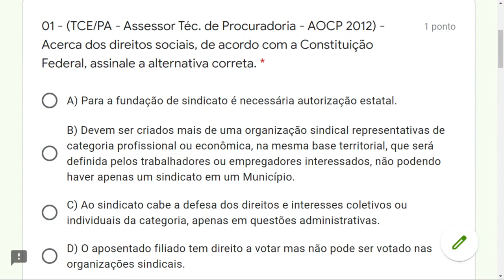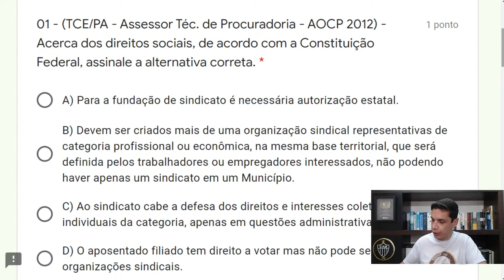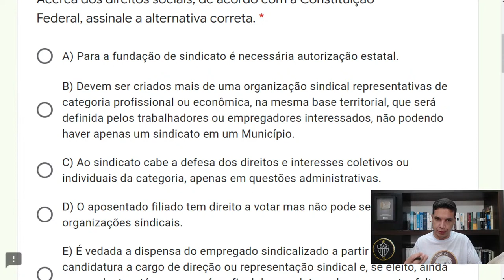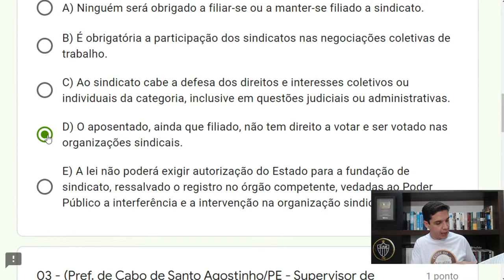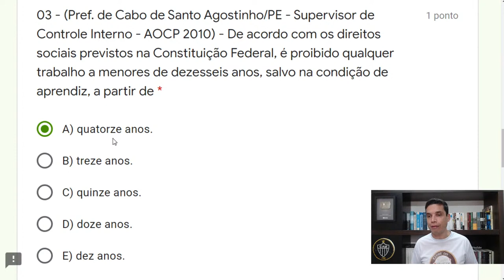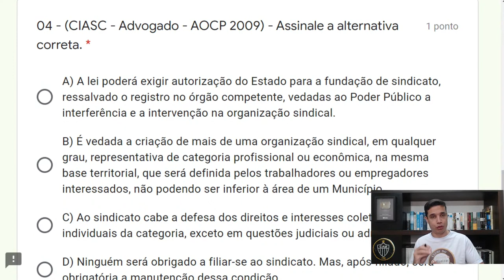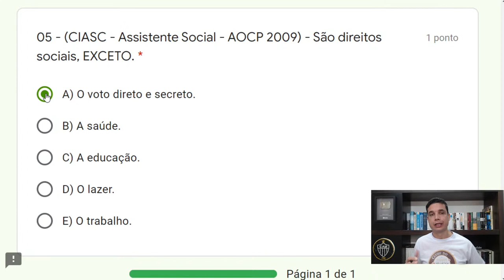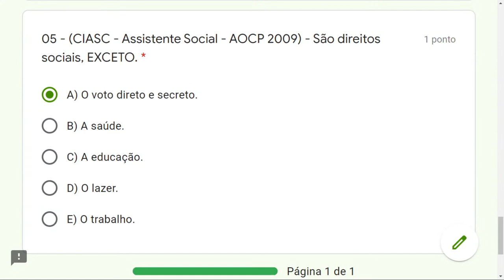QUESTÕES AOCP - Arts. 6º a 11 (Dir. Sociais) # Live 05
SEJA MEMBRO do canal no YouTube (Sócio CCA)